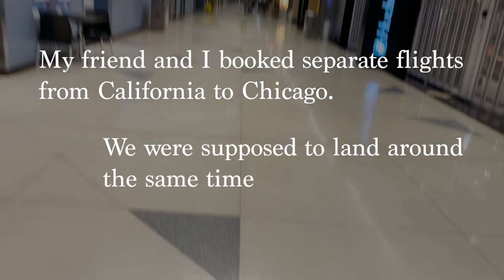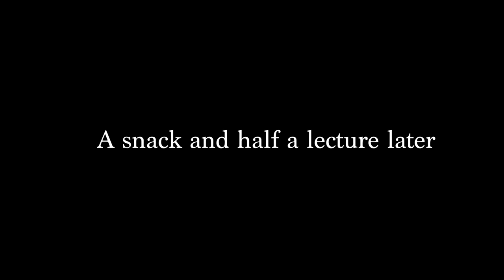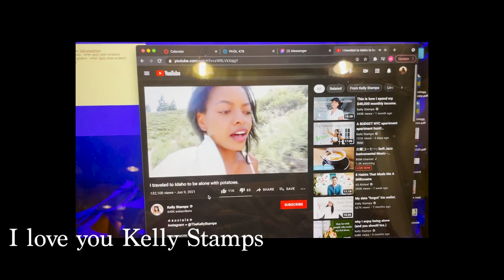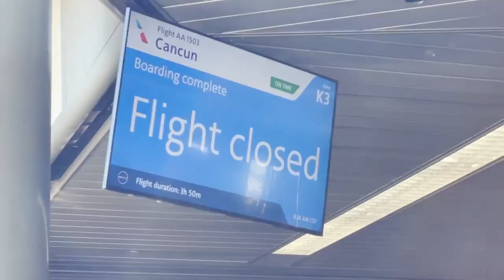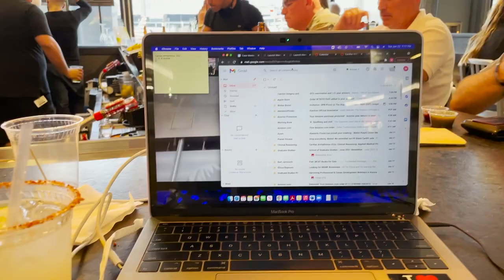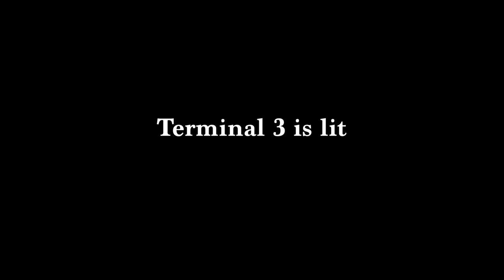24 Hour Airport Challenge | Neck Brace Edition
sooo. some things happened during my trip to California. I had to wear a neck brace. On my flight to California - right before my cousin's wedding - I had a really really bad muscle spasm and had to wear this neck brace everywhere, including the wedding :(

On the way back, my friend and I decided to land in Chicago around the same time but he ended up being an entire 24 hours late due to a flight cancellation. So here's a video on how I spent it lololol. Tbh, I could have easily booked myself into a hotel, but I wanted to challenge myself and make my first vlog. Did I regret it, yes and no. Yes because I had an exam to take at 8AM right after but no because I got to thoroughly explore and people watch hehehe

so without further ado, please enjoy some bad quality audio and video and me on margs :)